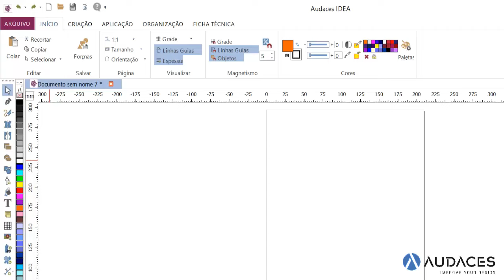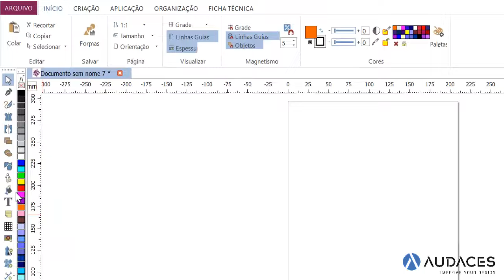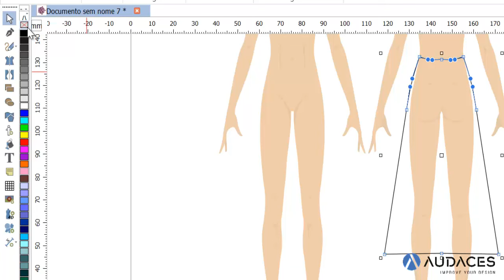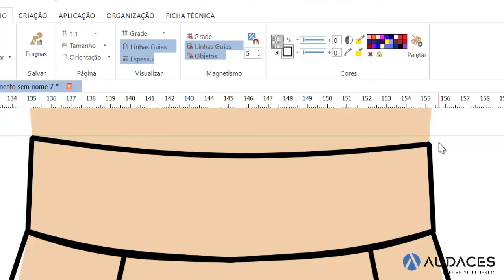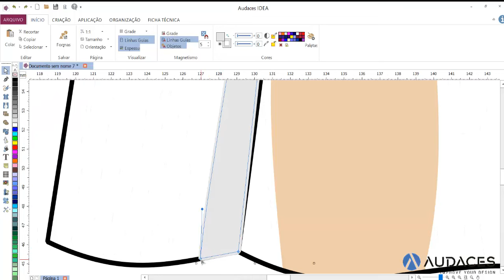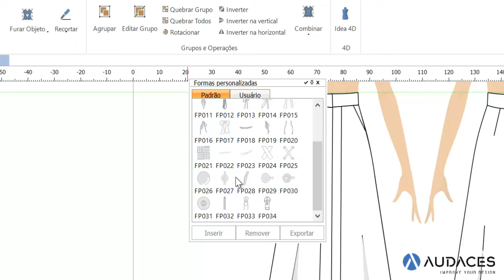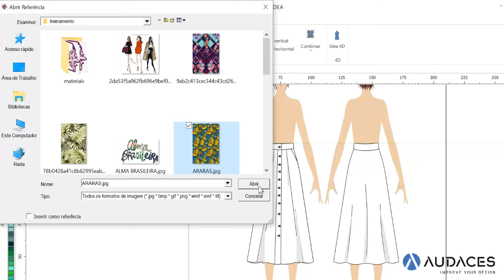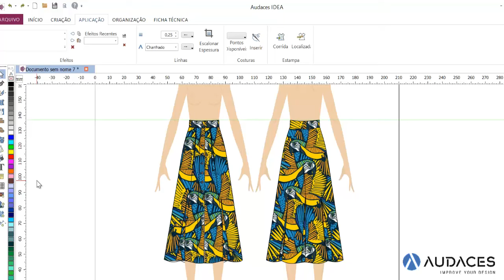COMO FAZER UM CROQUI DE MODA NO AUDACES IDEA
POR CÉLIA ÁVILA, DESIGNER DE MODA E AUTORA DO BLOG
E DO CANAL CÉLIA ÁVILA NO YOUTUBE.

Fico super feliz por estar aqui compartilhando com vocês minhas experiências ao usar o Sistema Audaces 360.

E quando comecei procurar palavras para escrever este post, me veio à lembrança quando comecei minha faculdade de Designer de Moda. Meu maior medo foi o de não aprender a desenhar, rs.

Isso mesmo, me apavorava só em pensar que teria que representar minhas ideias e criações em croquis de moda, uma coisa que eu sabia que não sabia fazer.

Mas como eu tinha meu objetivo fui praticando, praticando, até conseguir representar minhas criações. Claro que não me tornei “a desenhista de moda”, mas consegui vencer meu medo.

Hoje, com a facilidades da Multissolução Audaces 360 posso criar meus croquis de moda com bastante facilidade.

O Audaces Idea é um sistema bastante intuitivo e fácil de usar.

Ele possui o “manequim” com variações de rostos e cabelos o que é maravilhoso, não precisamos criar um manequim, rs.

Mesmo todo o desenho sendo desenvolvido com o uso do mouse, o Audaces Idea nos possibilita a representação de volumes com formas curvas que podem ser facilmente feitos com o uso dos “pontos de controle”, além de criar objetos com “formas espelhadas”.

Outra ferramenta que agiliza muito é a “formas personalizadas”. Ela possui formas como de botões, laços, fivelas, zíper e outros para usarmos nos nossos croquis. Muito bom!

Agora, para se apaixonar mais ainda pelo Audaces Idea, ele possui a ferramenta “inserir imagem”. Com esta ferramenta podemos inserir imagens dentro do croqui para criar estampas.

Não é demais? Poder visualizar como ficará a peça já com a estampa que será usada?

Essas são apenas algumas das ferramentas do Audaces Idea para criação de croqui de moda que facilitam nossas vidas.

Não deixe que o medo de não saber te impeça de tentar. E se aparecer a insegurança, a Audaces já deixou preparado vários materiais de apoio para te ajudar, como este tutorial que
preparei para vocês.

Célia Ávila

👉 Gostou do conteúdo e quer saber mais sobre a Audaces? Então acesse nosso site no link abaixo!